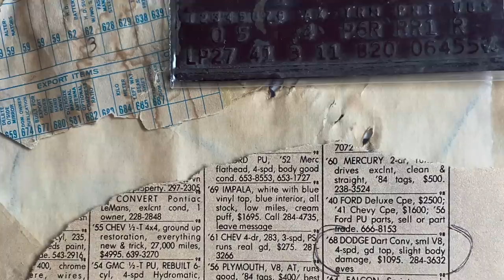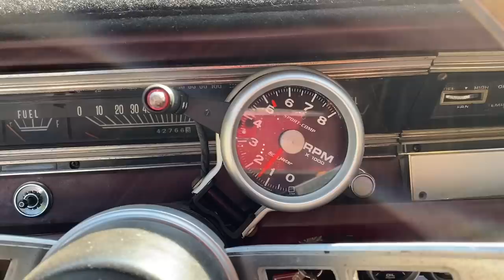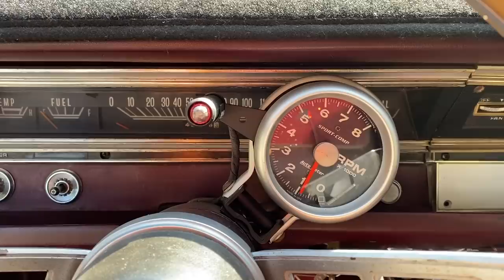BBS8. The rarest 1968 Dodge Dart on the planet? Purchased for $1,000. Will it run?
This video covers one of the car projects in the works here at Burnout and Break Stuff.

This is a 1968 Dodge, Dart GT, convertible. According to Galen’s Tag Service (GTS), there were only 26, Dart GT, convertibles, sold with the 318, four speed option.

The broadcast sheet indicates code, 691- Sold car/expedite and code B20- Scheduled Build Date- Monday, November 20, 1967.  Seventeen days later, on December 07, 1967, a fifty-two year old, Bernadette P. Dodds, would leave Mark Motors Dodge, Inc. Dealer #438, of Gladstone, Oregon, in her newly purchased car.  The power of Mass Production!

The Dart changed owners three times from 1974 to 1976.  On October 25, 1982, Rick Slebos purchased it from a newspaper advertisement with “slight body damage”, for $1,000.  Under Rick’s care, the “slight body damage”, passenger quarter panel, was repaired, not replaced, and the whole car repainted.  The 318 would get a rebuild and clutch replacement.  The front seat covers were replaced along with a new convertible top and boot.

19 years later, on April 06, 2002, Eric Mathews purchased the Dart with “slight body damage” for $4,500, at The Portland Swap Meet.  This time, “slight body damage”, meant  the passenger, front fender.  No worries. The car came with many replacement parts, including a passenger, front fender, from a 1968 Dart.

In 2004, a leaking carburetor gasket diluted the oil, claiming the original 318, on a roadtrip to Deadwood, Oregon.  On August 09, 2005, with a $4,600 repair bill, the Dart would once again return to the street.  This time, with a slightly modified, low mileage 318, from a “Spirit of 76”, 1/2 ton Dodge truck.

2014 brought serious life changes for Eric.  On July 17, 2016, I purchased the Dart for $1,000.  We signed a document agreeing that I would hold the car until August 31, 2017.  Sadly, he never returned.

To everyone who watched, I thank you and wish all good things to you.  Live everyday like it’s your birthday.  Always treat others the way you like and want to be treated.

I hope you enjoy the video.  I hope you have a nice day.